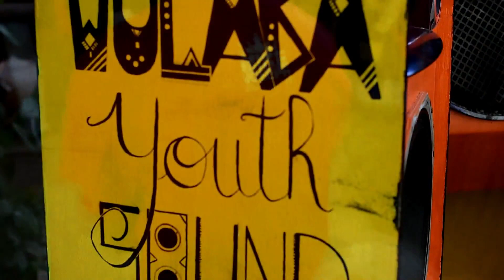Mike Joseph - ReggaeUp Live Session (2020)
🎙️🔴 Sesión junto a MIKE JOSEPH  🔥👨🏿‍🦱

🎥 Edición Caribe Feat Marvin Selector & Wolaba Youths Sound 💚💛❤️

"Music Epicenter" in Puerto Viejo! 🌴 Mateo Yard 👊🏿

Una iniciativa que busca compartir y apoyar el talento nacional. 🇨🇷

Agradecimiento especial a: @mikejosephlcr @ikeys_dub @wolabayouth_sound @abducidoscr @costarastashops @rooseveltunitedcr @tiquiciairie.cr @dubwisecostarica @neonpartycr @hot78radio @marvinselectorcr @healthyreggaecr @fabzlion @david_alarcon_cr @growersingle.cr @reggaeup.cr